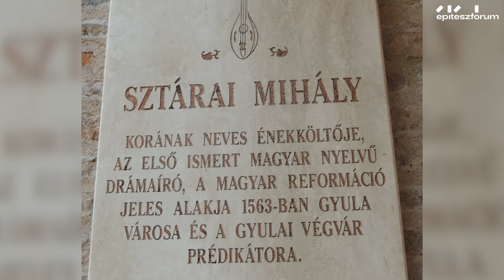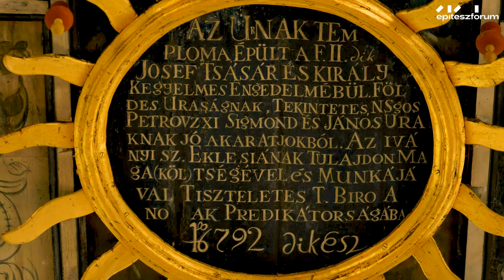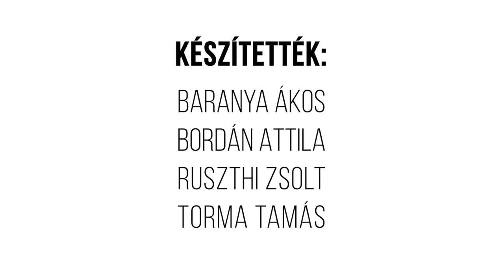Egy hely – Drávaiványi református temploma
A 18. század végétől valóságos rivalizálás indult az ormánsági falvak között, Kémestől Adorjásig, Kóróstól Drávaiványiig, hogy ki tudja még színpompásabban kifesteni a templomának a mennyezetét. Az Egy hely új részében a 167 festett kazetta és a templom történetéhez kapcsolódó vallási megújulás (reformáció) történetét mutatja be.